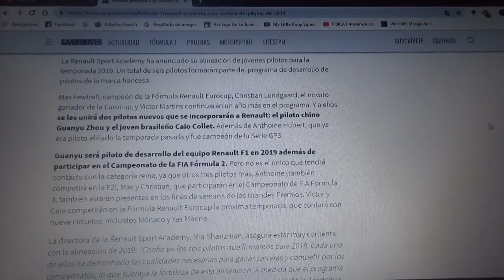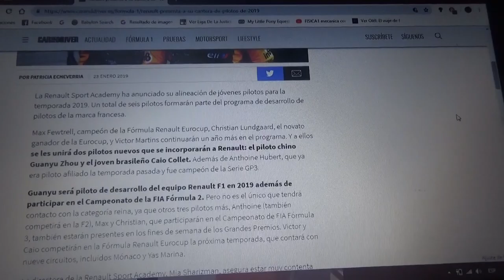Renault presenta a sus jóvenes pilotos para 2019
La directora de la academia de la marca francesa en Fórmula 1 se mostró con entusiasmo respecto a la alineación de pilotos para esta temporada